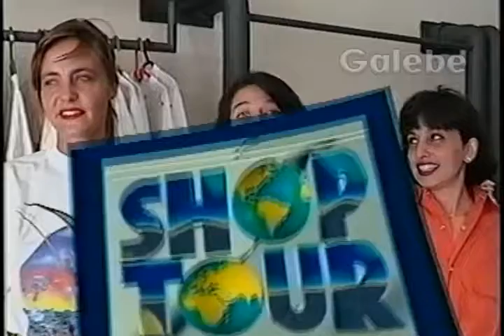VERTE VALLEE GRAZIA BILLIO CLAUDIA TENORIO GALEBE 22 02 1992